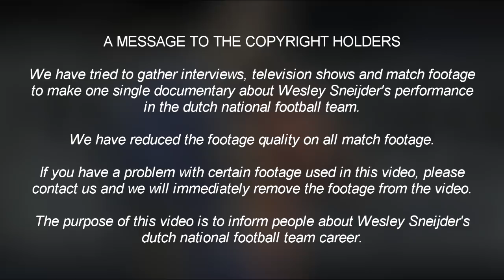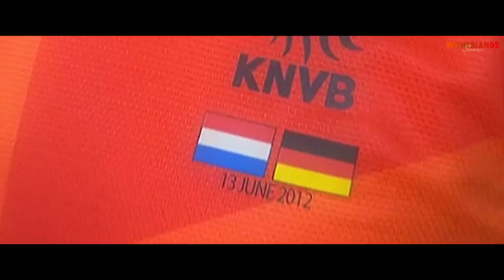Wesley Sneijder • The Netherlands • My Story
A short documentary about Wesley Sneijder's performance in the dutch national football team. A true legend!

Voice-over by Alexander Burger.